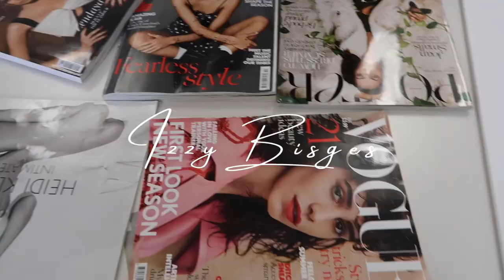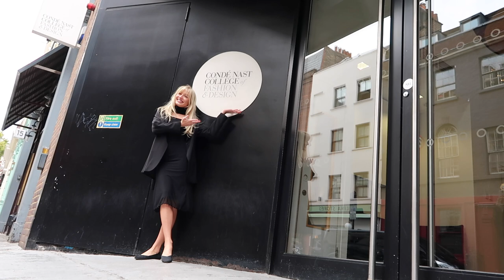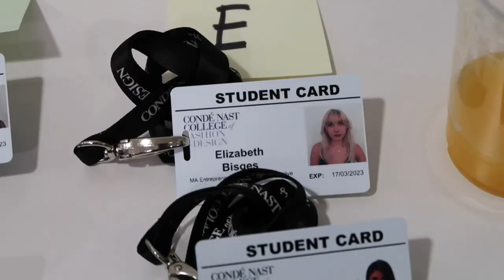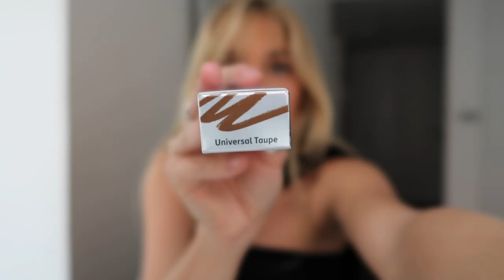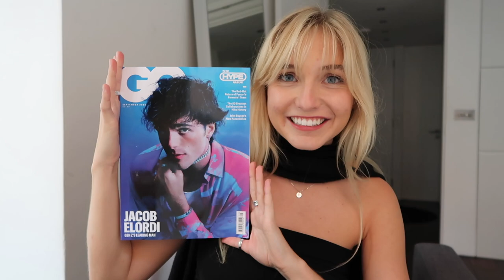My first day as a Fashion student in London | MA study abroad series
I start my journey as a Master’s Student at the Condé Nast College of Fashion and Design in London, England! (Recurring theme: “I’m so excited!”)

My specific MA program: Entrepreneurship: Fashion & Creative Industries

💌 FAQ:
Age? 23

License ID: gzNdwbV1jkL